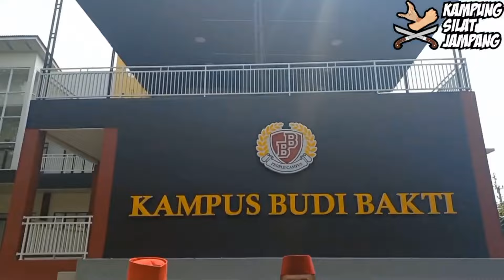CARA PENGUNAAN KERAMBIT DARI SERANGAN PISAU | GAYA BANG BEK TARUNG BEKSI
Video kali ini Bang bek mencoba menjelaskan dan juga mempragakan bagaimana efektif nya sebuah senjata kerambit dalam mengantisipasi sebuah serangan pisau dari lawan dalam sebuah pertarungan cepat dalam jarak dekat.

Di mana dijelaskan bahwa konsep reaksi kita akan di pengaruhi oleh aksi serangan yg di lakukan lawan. Efektivitas sebuah teknik pertahanan tidak bisa hanya di pahami dan di hapal melainkan harus di latih secara berulang ulang sampai benar benar mampu di rekam oleh memory otot.

Bukan lagi berdasarkan ingat dan pemahaman tekhnik. Karena efektivitas sebuah teknik itu sangat relatif tergantung kepada siapa yg menggunakan dan apa teknik beladiri yg dia kuasai.

Silahkan saksikan Channel Youtube kami Kampoeng Silat Jampang

Apabila tertarik dan berminat silahkan Menghubungi :
IG    Kampugsilatjampangcom
FB   Kampung Silat Jampang